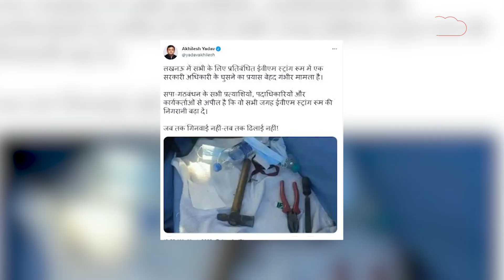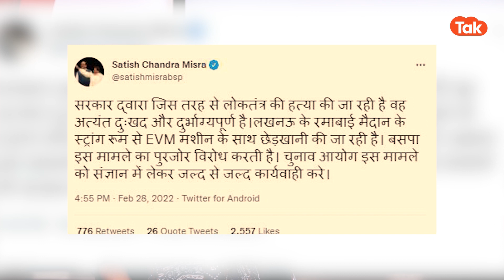UP Elections 2022 : EVM स्ट्रॉन्ग रूम में लॉकर तोड़ने की कोशिश हुई?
लखनऊ में सोमवार को ईवीएम स्ट्रॉन्ग रूम के बाहर हुए हंगामे के बाद समाजावादी पार्टी के अध्यक्ष अखिलेश यादव ने अपने कार्यकर्ताओं को निगरानी बढ़ाने का आदेश दिया है। उन्होंने कहा कि ईवीएम स्ट्रॉन्ग में एक सरकारी अधिकारी के घुसने का प्रयास बेहद गंभीर मामला है। अखिलेश ने कहा कि जब तक गिनवाई नहीं होती तब तक ढिलाई नहीं बरतनी है।